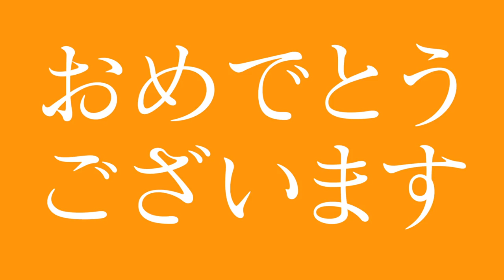出荷夫婦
2014年10月の菅原さん夫妻の結婚式のために作ったムービーです。